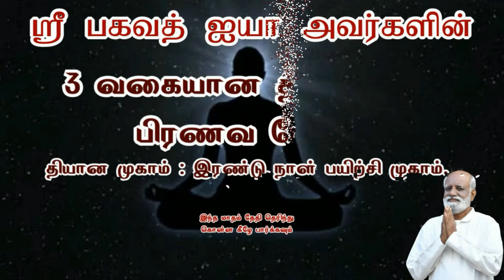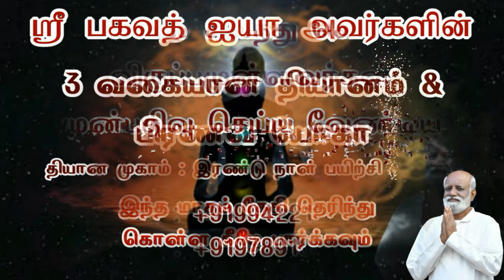எங்கே போய் எந்த பயிற்சி எடுத்தாலும் சரி செய்ய தான் சொன்னார்களே தவிர Sri Bagavath ஐயா